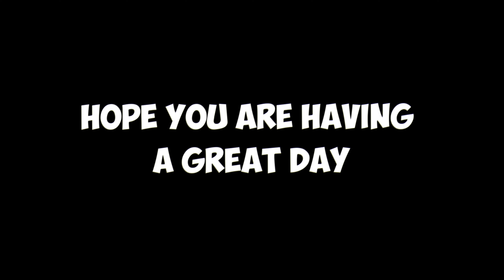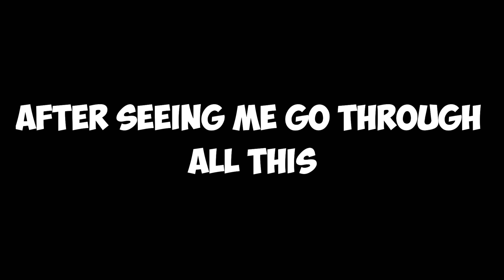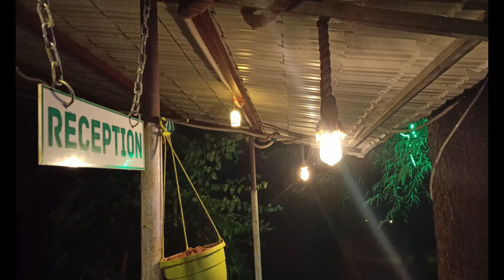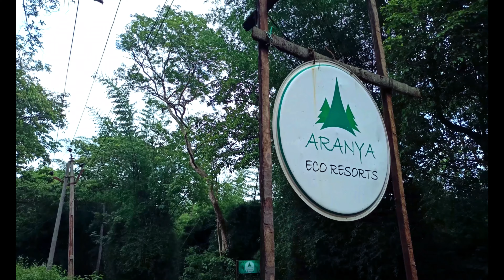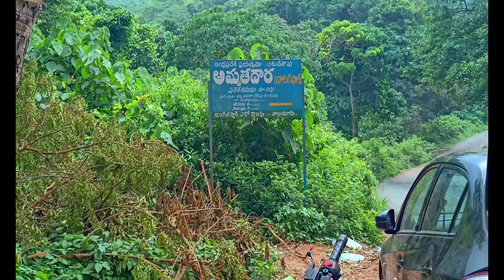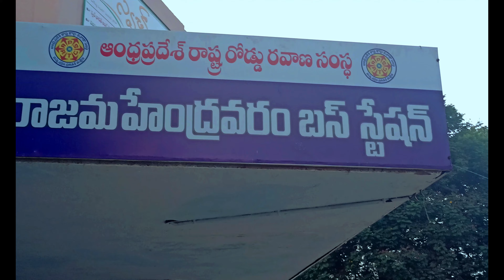A surprise TRIP To MAREDUMILLIE during lockdown...| Beauty of ANDHRA....😍!!??